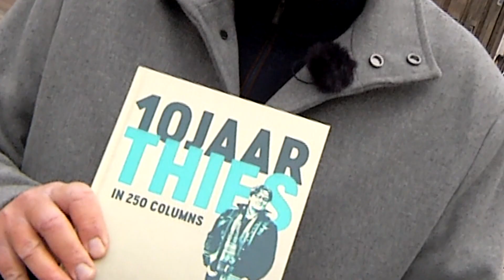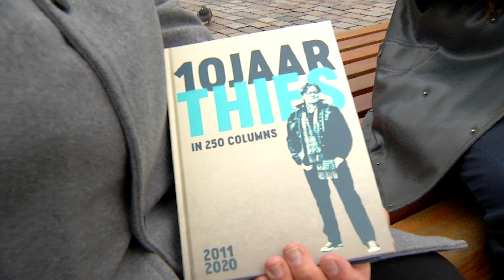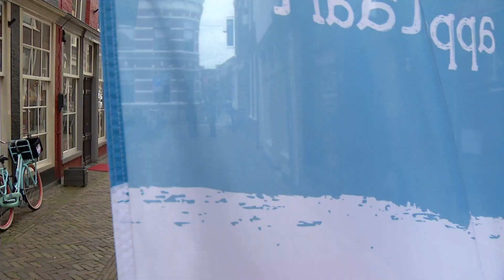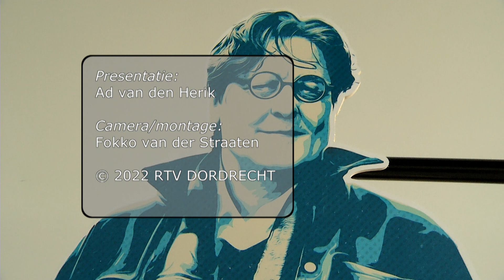Op Pad Met Ad en columnist Kees Thies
Meer lezen?